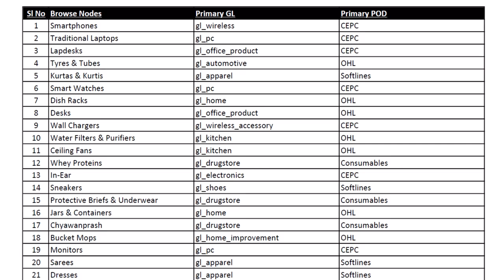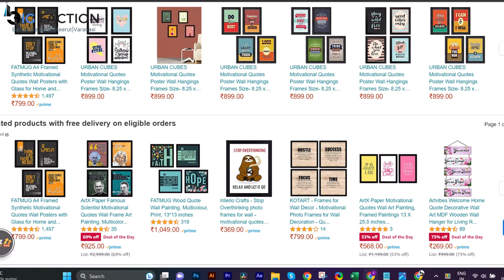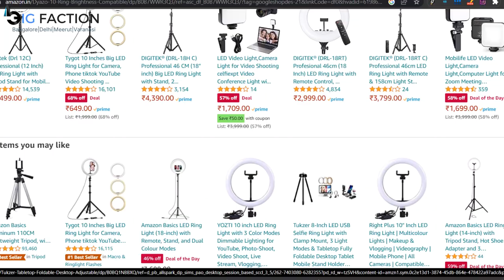8 Best Selling Products in 2023 | Big Faction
01. Smartphones
02. Tradi ional Laptops
03. Lapdesks
04. Tyres & Tubes
05. Kurtas & Kurtis
06. Smart Watches
07. Dish Racks
08. Desks
09. Wall Chargers
10. Water Filters & Purifiers
11. Ceiling Fans
12. Whey Proteins
13. In-Ear
14. Sneakers
15. Protective Briefs & Underwear
16. Jars & Containers
17. Chyawanprash
18. Bucket Mops
19. Monitors
20. Sarees
21. Dresses
22. Wrist Watches
23. Board Games
24. Shoe Racks
25. LED Bulbs
26. Pressure Cookers
27. Tops
28. Juicer Mixer Grinders
29. Laser Printers
30. Lunch Boxes
31. Liquid Detergent
32. T-Shirts
33. Wall Clocks
34. Clothes Covers
35. Water Purifier Accessories
36. Shampoos
37. Casual Shirts
38. Water Bottles
39. Running Shoes
40. Hair Oils
41. Filled Bean Bags
42. CBSE
43. Coffee Cups & Mugs
44. Flip-Flops & Slippers
45. Night Lights
46. Basic Cases
47. Projectors
48. Stabilisers
49. Electric Handheld Massagers
50. Bathroom Shelves
51. Table Fans
52. Wall Lamps & Sconces
53. Casual Backpacks
54. Face Wash
55. Vests
56. Storage Drawer Units
57. Mixer Grinders